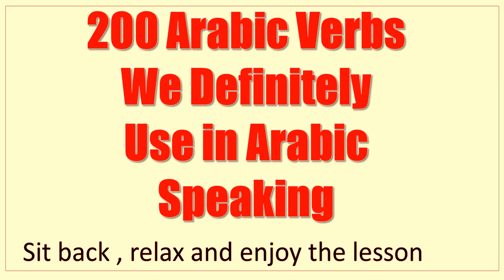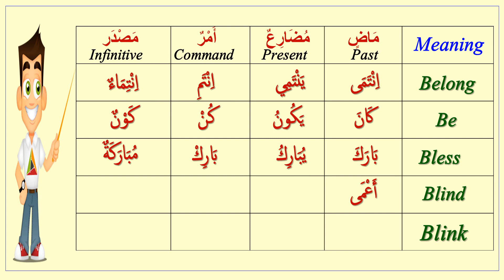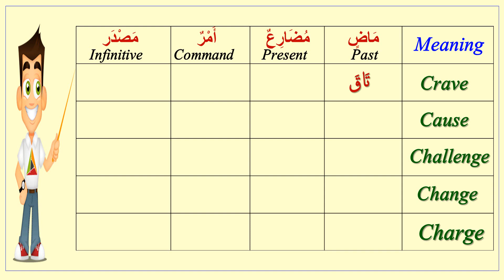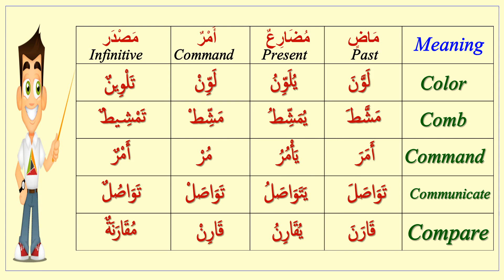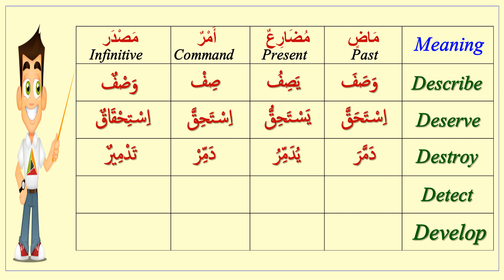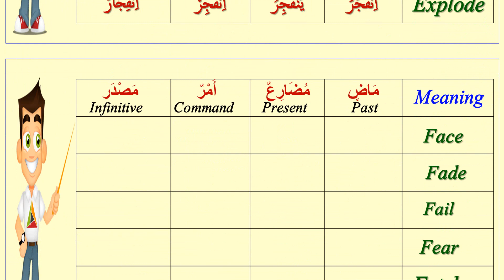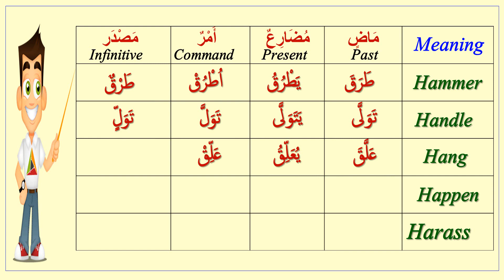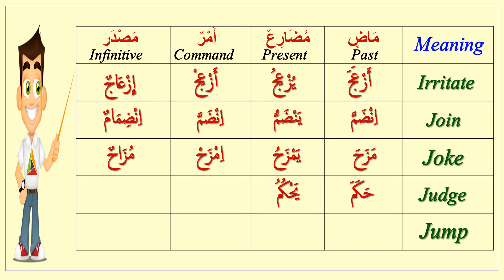200 Common Arabic Verbs You Must Learn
Welcome to our comprehensive lesson on 200 common Arabic verbs that every learner should know! Whether you're just starting out on your Arabic language journey or looking to enhance your existing skills, this lesson is designed to help you improve your proficiency in speaking, reading, and writing Arabic.

In this video, our experienced Arabic language instructor will guide you through each verb, providing detailed explanations and examples of how to conjugate and use them in context. You'll learn essential verbs that are commonly used in everyday conversation, as well as in reading and writing. With clear and easy-to-follow explanations, you'll gain the skills you need to use these verbs with confidence in any Arabic-speaking setting.

This lesson is perfect for learners of all levels, whether you're a beginner or an advanced learner. You'll benefit from the in-depth explanations and examples, which will help you master these essential Arabic verbs quickly and easily.

In addition to learning the 200 common Arabic verbs, you'll also gain valuable insights into the nuances of Arabic grammar and usage. This will help you to better understand and communicate in Arabic, and to develop a deeper appreciation for the richness and complexity of this fascinating language.

So what are you waiting for? Start mastering these 200 essential Arabic verbs today and take your language skills to the next level!